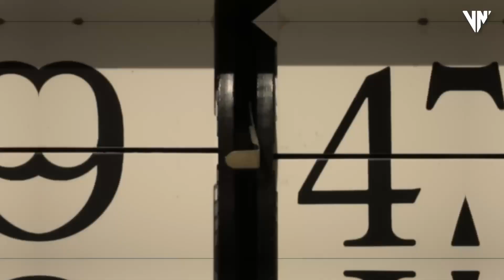Gocho "El lápiz de platino" traerá sus mejores canciones para este 2023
Puerto Rico lo vio nacer como José Ángel Torres Castro, pero fue con el nombre de Gocho "El lápiz de platino" a través del cual lleva 20 años de éxitos en la movida musical urbana permitiéndole trabajar junto a Shakira, Alejandro Sanz, Daddy Yankee, Don Omar, entre otros.

Hace 8 años, un giro religioso tocó a su puerta, replanteando sus trabajos y dándole nuevos enfoques a su música. Sus cambios, le permitieron consolidar su álbum "No soy el mismo", conformado por 6 temas que incluyen varias colaboraciones.